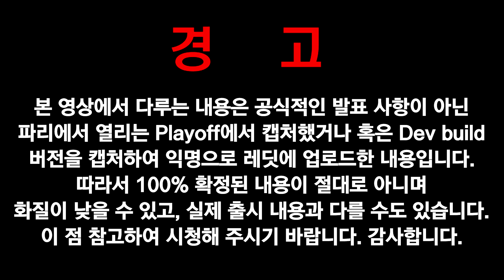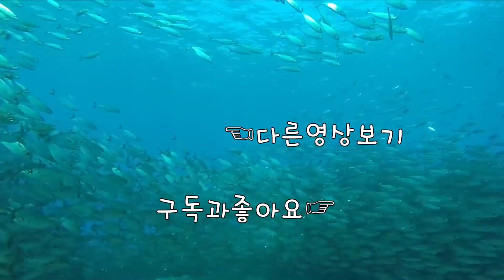[유출] 노스스타 캡처본 구했습니다 [레인보우식스 시즈]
1080i 60fps  Multistreaming with Xsplits+OBS